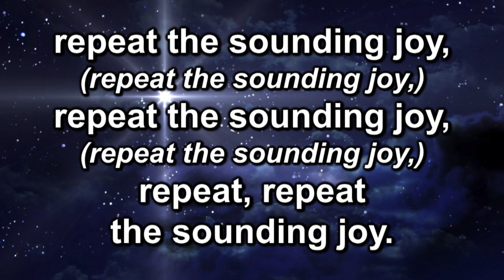Joy to the World